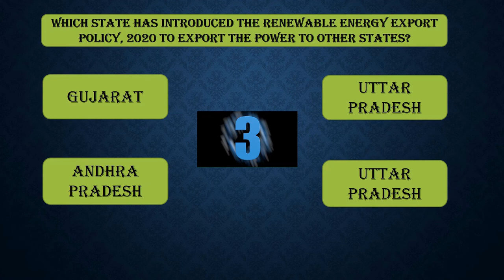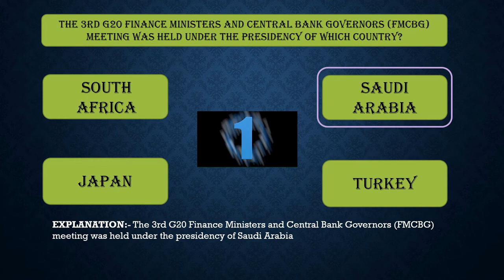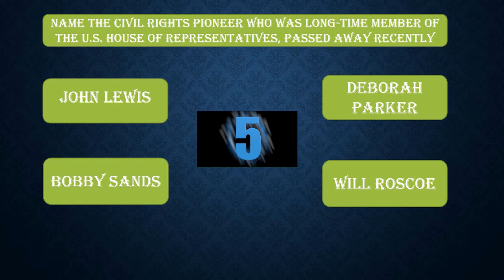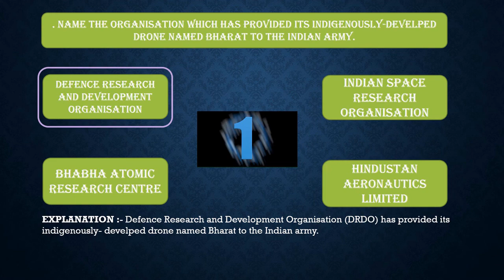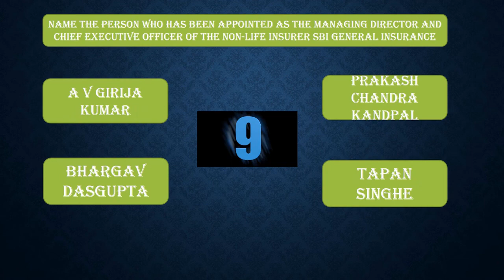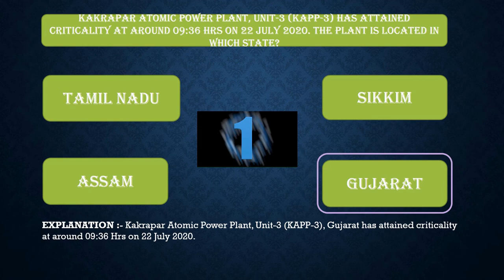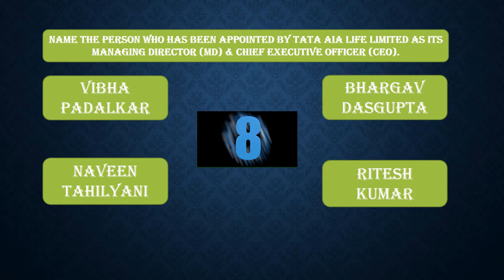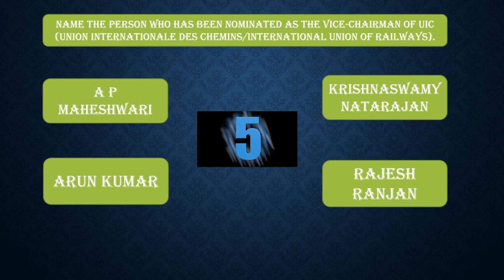20 July to 26 July Weekly Current Affairs 2020 | Important Current Affairs MCQ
Weekly Current Affairs: Current affairs play a crucial role in almost every govt exam. In this session, we will discuss all the major highlights of July Fourth Week.